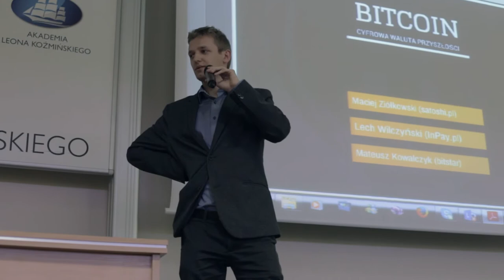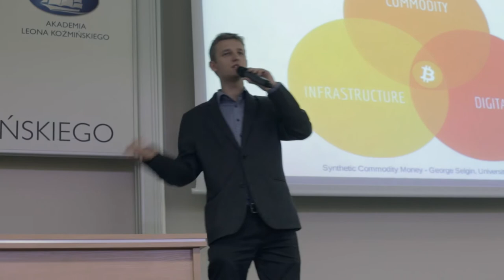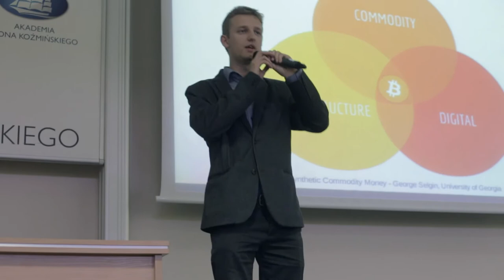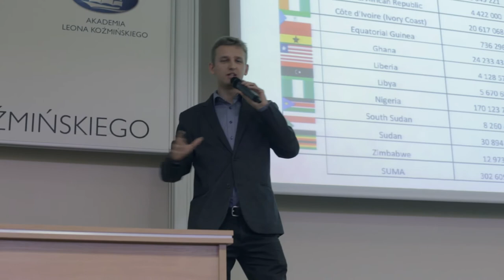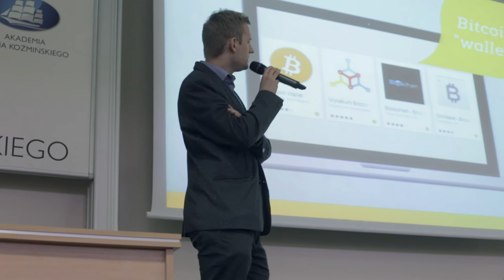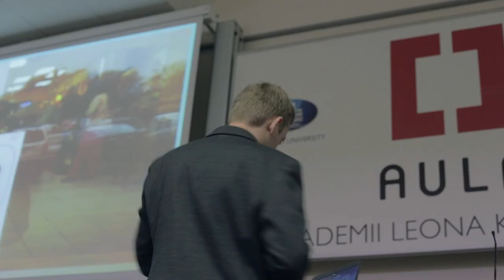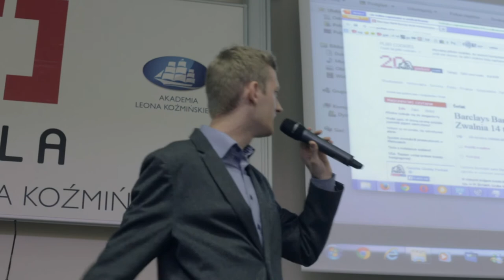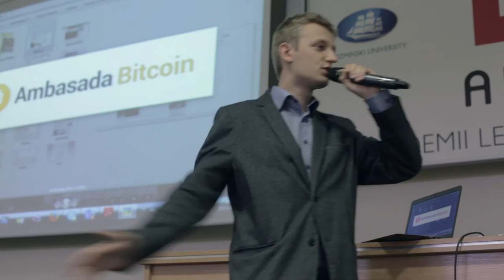Aula # 113 - Bitcoin i inne kryptowaluty, Maciej Ziółkowski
Maciek Ziółkowski (Satoshi.pl) - "Potencjalne zastosowania Bitcoin w niedalekiej przyszłości"